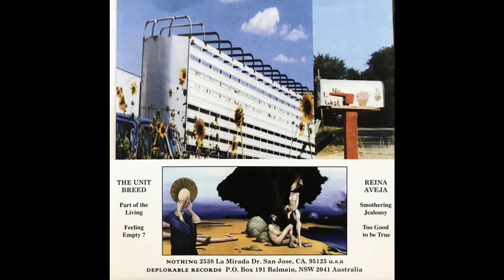The Unit Breed/Reina Aveja - Split 7"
Nothing Enterprises/Deplorable Records, 1999.

A1 - The Unit Breed - Part Of The Living 0:00
A2 - The Unit Breed - Feeling Empty? 3:05
B1 - Reina Aveja - Smothering Jealousy 5:34
B2 - Reina Aveja - Too Good To Be True 9:09